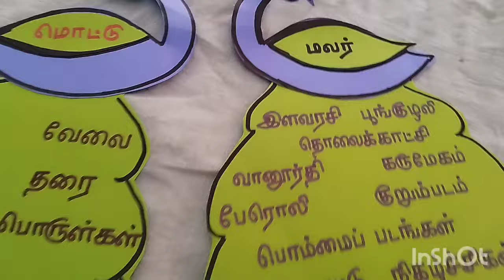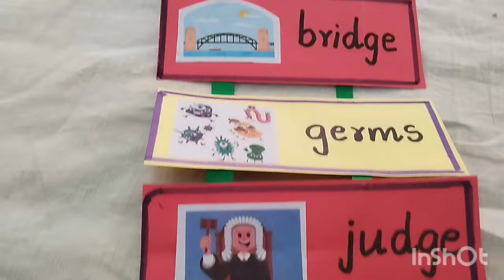Term 3 Unit 7/Tlm s needed for all subjects/Ennum Ezhuthum